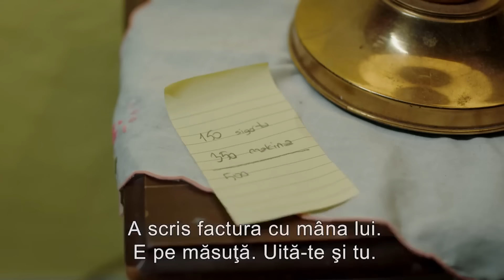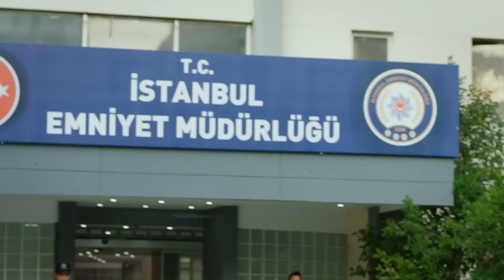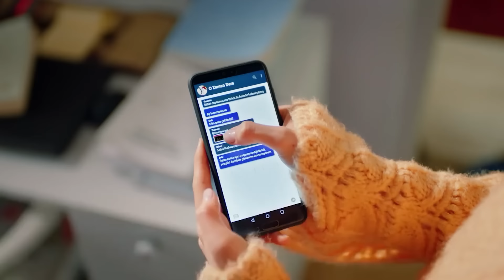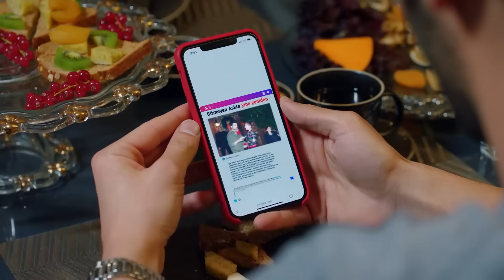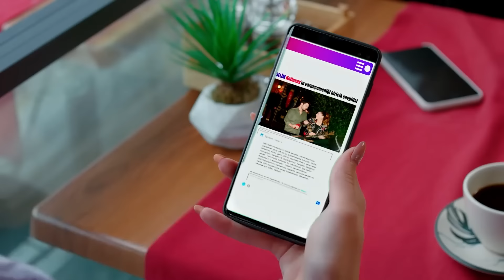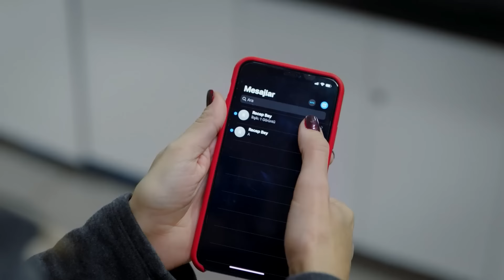Partea Mea Stângă Episodul 15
Partea Mea Stângă
'My Left Side' prezintă publicului Serra, care a învățat să stea pe propriile picioare la o vârstă fragedă și a avut grijă de mama ei, și Selim, prințul moștenitor al bogatei familii Kutlusay. Spre deosebire de viața modestă de cartier a Serrei și a mamei sale, Conacul Kutlusay și viața luxoasă plină de farmec a familiei sunt în centrul poveștii. Universitatea de Nord, unde Serra, un student de mare succes, a studiat cu o bursă, iar Selim a continuat aproape din necesitate, oferă povești distractive și captivante despre viața universitară unul de la celălalt.

Jucători
Özge Yağız
Tolga Mendi
Cemre Baysel
Emre Bey
Defne Samyeli
Cansel Elçin
Esra Bazen Bilgin
Deniz Barut Taner
 Rumeli
Seda Akman
Benian Dönmez
Feyza Civelek
Tuğçe Açıkgöz
Ecem Atalay
Emre Dinler
Oktay Çubuk
Aleyna Şen

Etichetă
Director : Barış Yöş
Producător : Necati Akpınar
Scenariu : Melis Civelek - Özlem Çadırcı
Producție : BKM
Anul Construcției : 2020